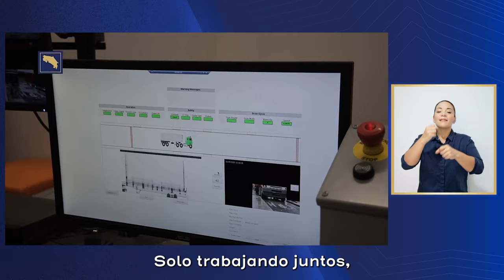CADENA NACIONAL - ¡Respeten nuestro uniforme!